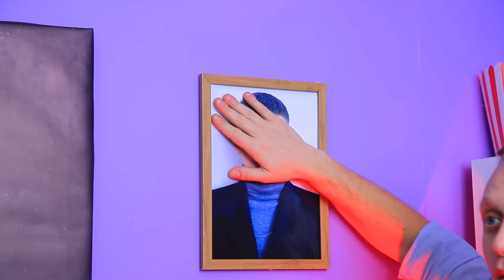Wenn Mein Dad das Kino Leitet / Lustige Situationen im Kino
Der Sohn des Cehfs zu sein bedeutet, immer unbegrenzt Limo und leckeres Popcorn zu haben, ohne auch nur den Saal zu verlassen! Schaut euch in unserem neuen Video an, wie man das Kind eines Kino Chefs ist!